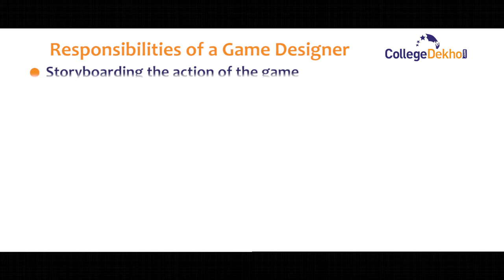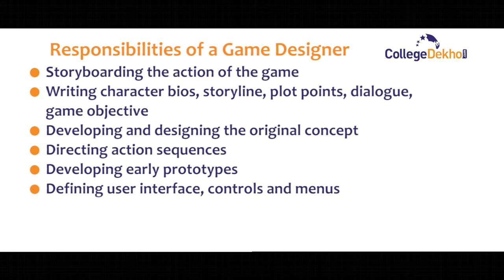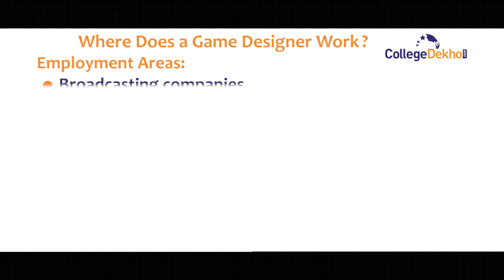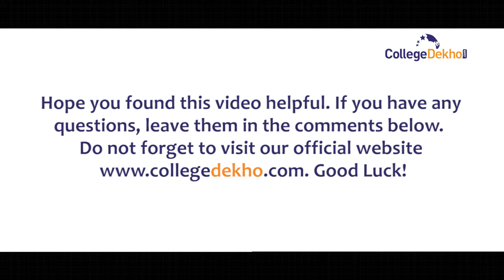How to Become a Game Designer: Eligibility, Job Roles, Salary, Top Colleges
Game designers are the developers and designers of specialized software. A career as a Game Designer includes visualizing, planning, and designing the computer and video games. Game designers work with a team of professionals that helps in managing budget, project timelines, and work schedules. The duty of game designers is to design levels, puzzles, characters, storylines, animation, and art. They also use computer programming languages to write codes.

Want to know more about Career as a Game Designer, click on the link given below: